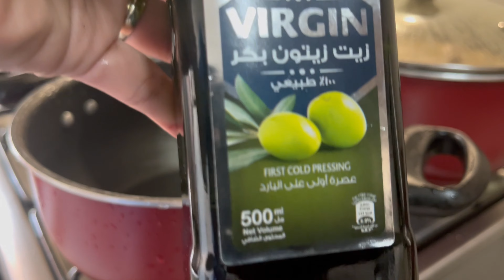Shepherd's Pie: Don't Try It At Home